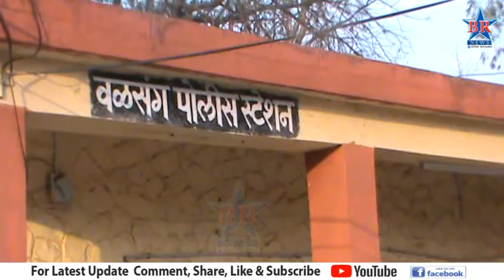दोन मुलींना पळवल्या प्रकरणी दोघांविरुद्ध गुन्हा दाखल